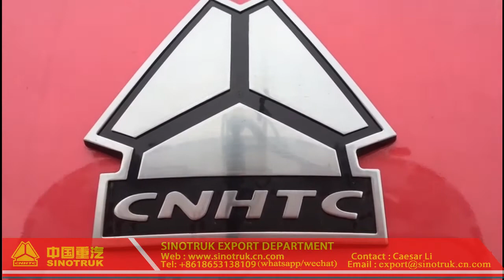HOWO A7 dump truck,HOWO A7 tipper for sale